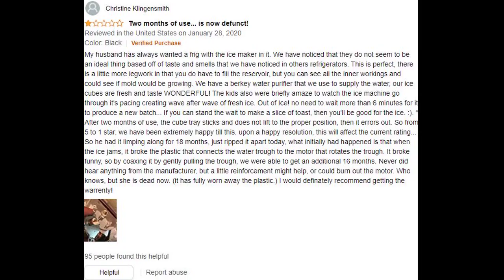Igloo ICEB33BK Large-Capacity Automatic Portable Electric Countertop Ice Maker Machine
✓✓✓ SPECIAL DISCOUNT